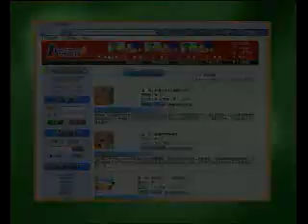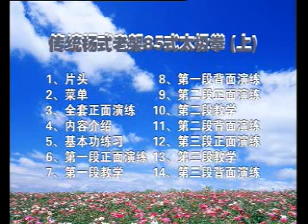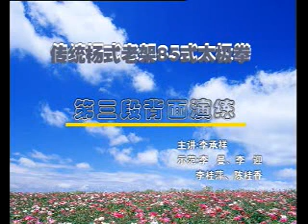Yang shi tai chi quan. Complex of 85 forms. 杨式85式太极拳上(Part 1)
Li Chengxian with the students demonstrates the basic experience, the performance of the Yangshi Tai Chi Chuan complex of 85 forms from different angles and step-by-step analysis.